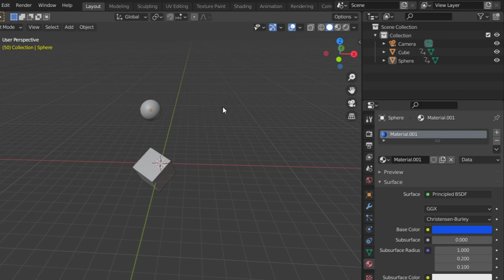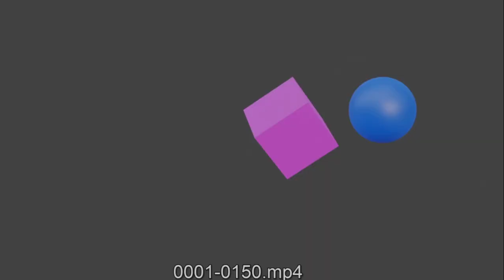ميزه جديده فى بلندر - تركايه عالسريع